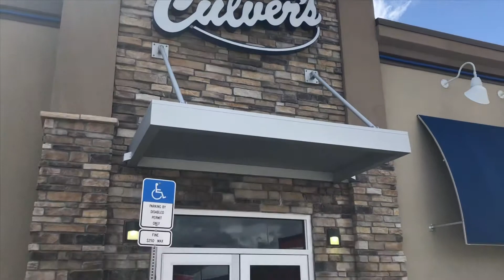Out And About Sarasota at Culver’s Lakewood Ranch